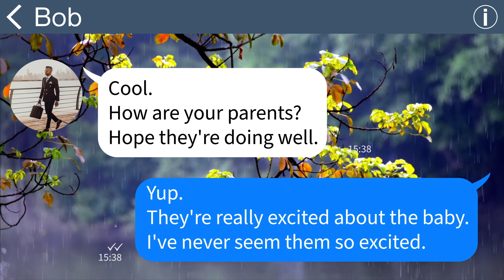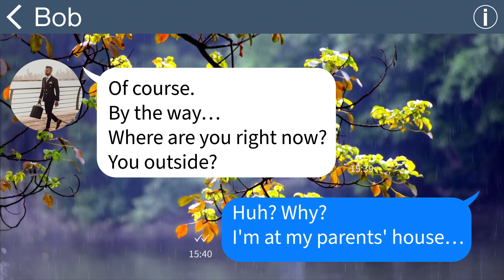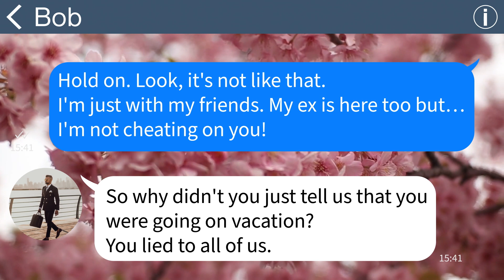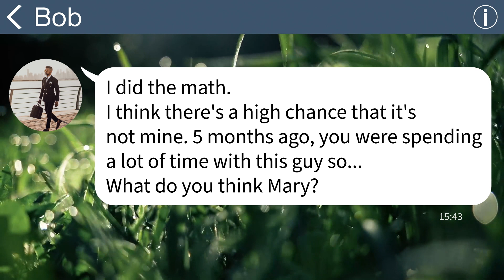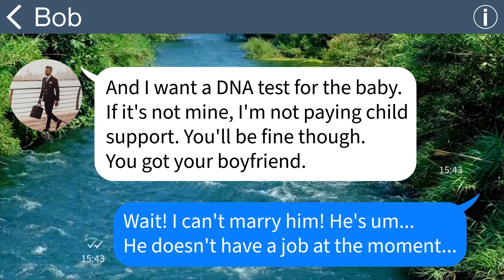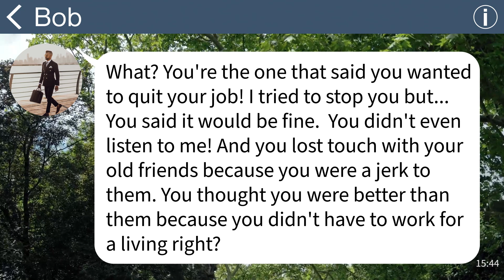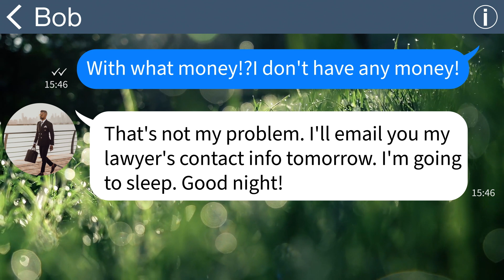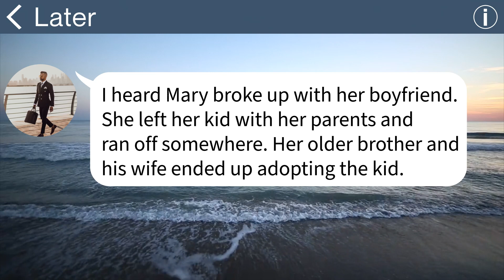【Apple】My wife told me that she was going to her parents' house, but I was already there...